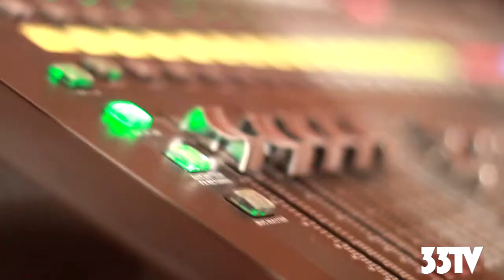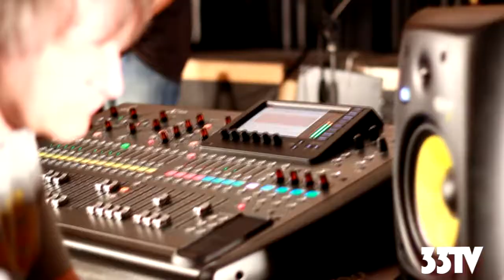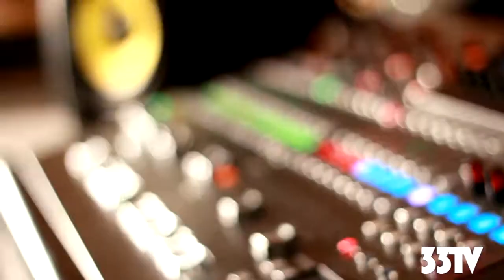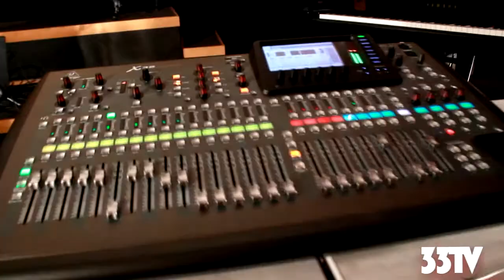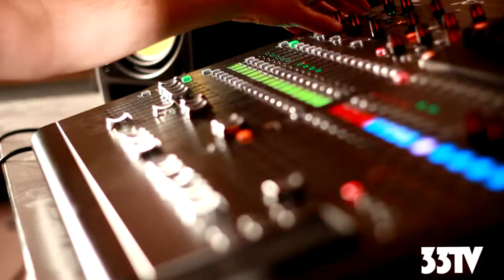33TV Live - Fiktion ft BJB - Man Down (Music Video)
33TV Live - Fiktion ft BJB - Man Down (Music Video)

Mixed by Ian Billy Eardley. Recorded at Coten End Studio
Recorded live using a Boss DD7 loop pedal.